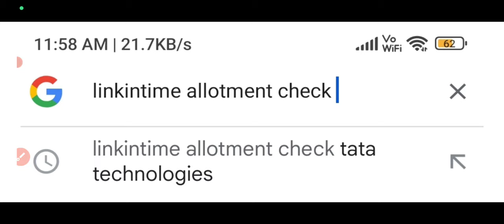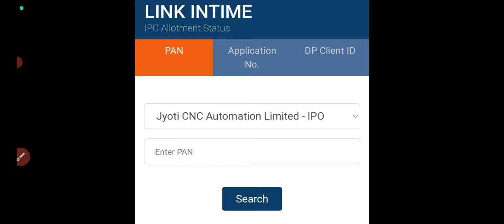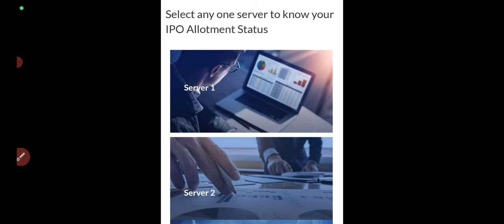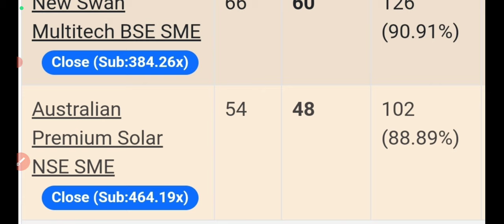swan agro ipo allotment🔥Australian solar ipo allotment🔥australian ipo allotment delay🔥debit sms🧐time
new swan agro ipo allotment status
new swan agro ipo allotment
new swan agro ipo allotment website
new swan agro ipo allotment today
swan agro ipo debit sms
new swan agro ipo refund
new swan agro ipo subscription status
swan agro ipo subscription status
australian solar ipo allotment status
australian solar ipo allotment
australian solar ipo allotment time
australian ipo allotment today
australian solar ipo refund
australian solar ipo debit sms
solar ipo subscription status
maxposure ipo apply or avoid?
maxposure ipo day1 subscription status
maxposure ipo full details?
maxposure ipo gmp today
maxposure ipo opens tomorrow
jyoti cnc machines ipo final decision!
jyoti cnc ipo day3 subscription status
jyoti cnc ipo subscription status
jyoti cnc ipo gmp today
jyoti cnc ipo final decision
jyoti cnc machines apply or avoid?
jyoti cnc ipo apply?
jyoti cnc machines ipo gmp up 22%
jyoti cnc machines ipo opens tomorrow
jyoti cnc ipo gmp up 25%
Swan multitech ipo details
Australian solar ipo details
new sme ipo opens
swan ipo gmp today
australian ipo gmp today
ALL SME IPO GMP TODAY
jyoti cnc ipo apply or avoid?
upcoming ipo
jyoti cnc ipo review
jyoti cnc ipo full details
jyoti cnc ipo news
Ola Electric IPO
ola electric ipo news
ola electric files drhp?
swiggy ipo news
Swiggy IPO
swiggy ipo details
oyo ipo news
oyo ipo coming in 2024
oyo company files drhp
first cry ipo
first cry ipo details
first cry ipo news
Allied blenders ipo
allied blenders ipo details
allied blenders ipo drhp
allied blenders ipo full details
doms ipo
doms ipo details
doms ipo drhp
doms ipo full details
muthoot ipo
happy forgings ipo
motsons jewellers ipo
rbz jewellers ipo
suraj estate development ipo
tata technology ipo allotment status
tata technology ipo allotment time
tata technology ipo subscription status
tata technology ipo day3 subscription status
tata technologies ipo full details
ireda ipo final gmp update
ireda ipo full details
ireda ipo apply or avoid
gandhar ipo gmp today
gandhar oil ipo gmp today
gandhar ipo full details
gandhar ipo review
gandhar ipo apply or avoid?
flair ipo gmp today
flair ipo full details
flair ipo review
flair ipo apply or avoid?
fedbank ipo gmp today
fedbank ipo gmp
fedbank ipo full details
fedbank ipo apply or avoid?
all ipo gmp today
28 November gmp update